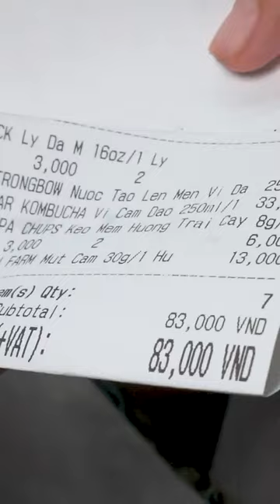Thử thách pha cocktail chỉ với 100k